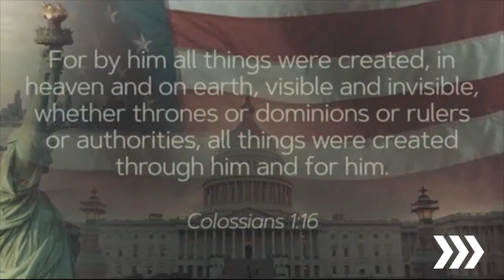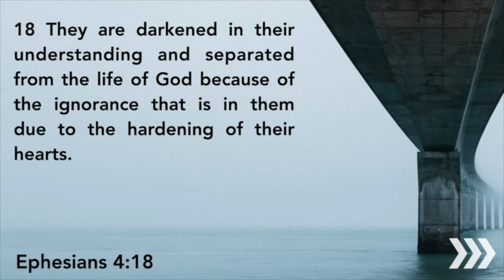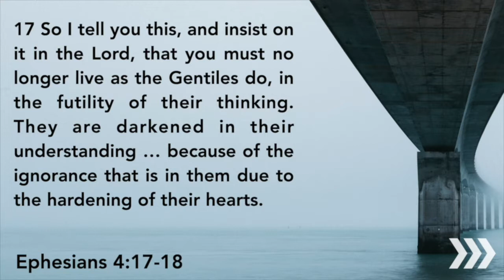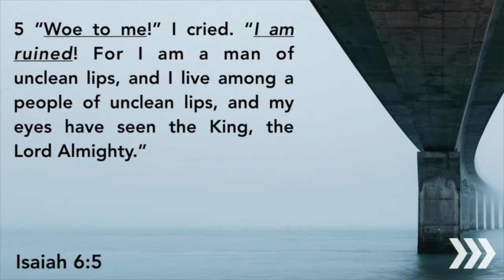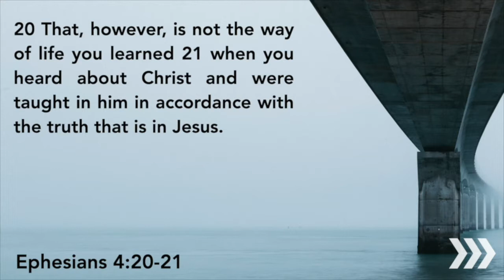CCM Full Worship Service - Nov 1st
Hey CCM Family - Check out the worship service from this morning - November 1st!